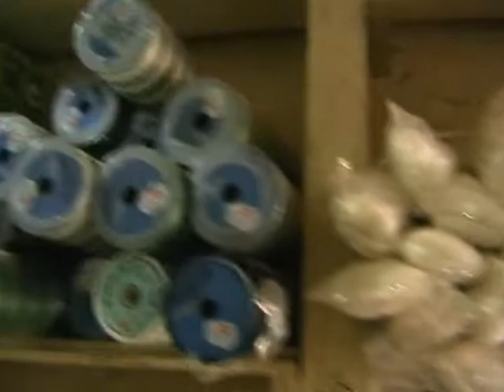f3v raymond.wmv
festival 3v poésie Douala Cameroun Raymond commerçant du marché Mboppi